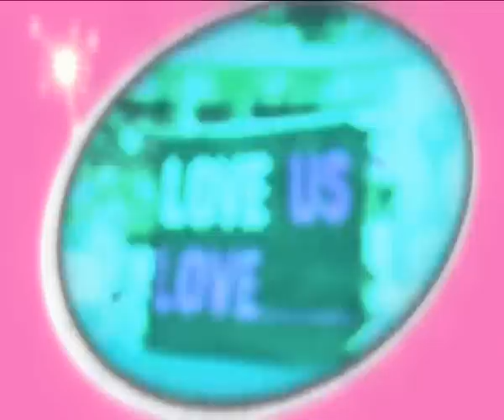SILKYGIRL Confi-Guide #1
Melissa Campbell gives her first tip to confidence in this 10-part series in the run-up to Cheer 2009.